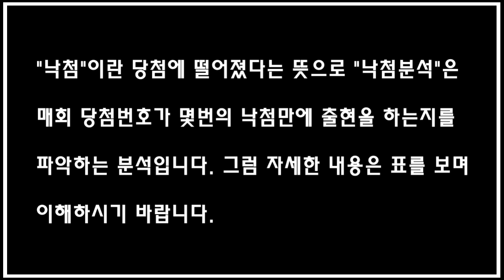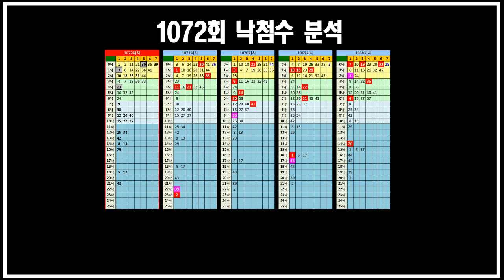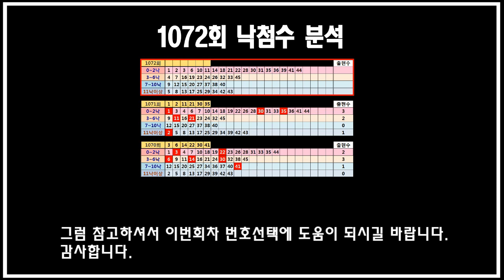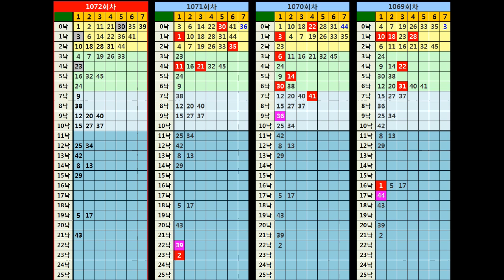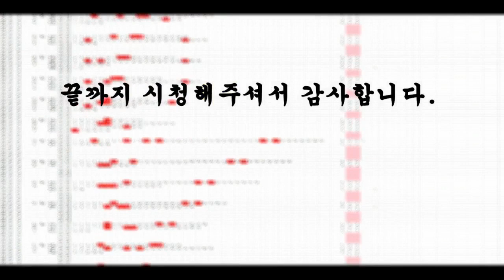1072회 로또분석 "낙첨분석"입니다. 지난회 낙첨수 위치로 본 약수제공